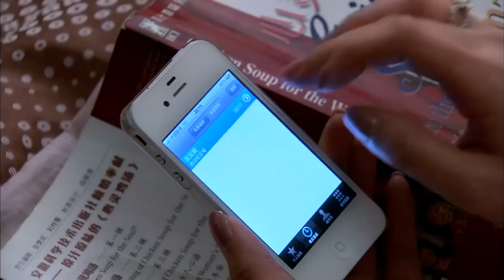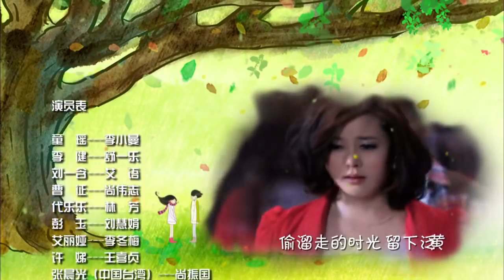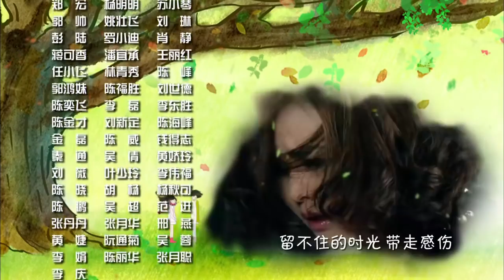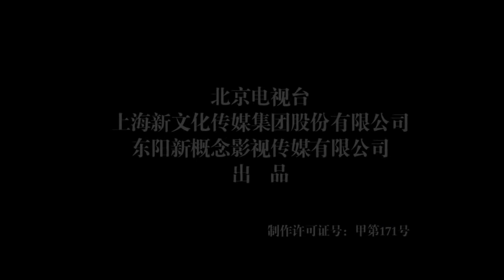婆婆妈妈 第31集 | 超级好看国产家庭剧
美女特工，精彩枪战，悬疑谍战，最精彩中国情感抗战剧集等等，尽在华语独播频道，欢迎您的订阅哦【本剧的主人公都是一帮80后或90后的独生子女，有一帮各式各样的“父母大人”以及“父母大人的父母大人”，面临各式各样的“老人问题”。李小曼，艾语是报社的同事。李小曼毕业后进了成都一家报社当记者，与开包子铺的母亲相依为命，由于忙于工作成了“剩女”，屡屡相亲未果；公务员舒一乐的爷爷奶奶即将搬来与他们同住，而外公外婆的生活也依赖一乐的母亲，老人的负担让患有“恐老症”的女孩不敢与一乐交往。相似的经历让小曼与一乐相互理解，很快结婚，但是两人的结合却将两个问题多多的家庭联系在了一起。为控制小俩口大手大脚的花钱，老人们对小俩口进行了“经济管制”，结果引发了一场“私房钱暗战”；为了弥补对女儿的亏欠，小曼的父亲支持女婿在工作上不断进取，本期望一乐事业上能有大发展，却弄巧成拙。两个年轻人周旋在一群老人之中，问题不断，矛盾重重。最终，小曼与一乐有了自己的孩子，也荣升为“父母大人”，他们深刻认识到了为人子女、为人父母的意义和复杂滋味，让这个温暖的大家庭又开始了新的生活。